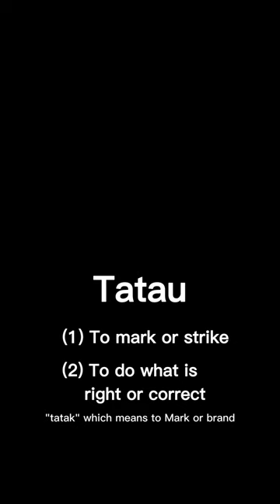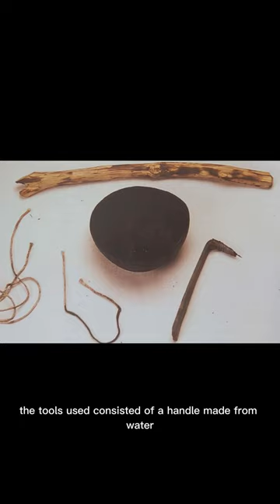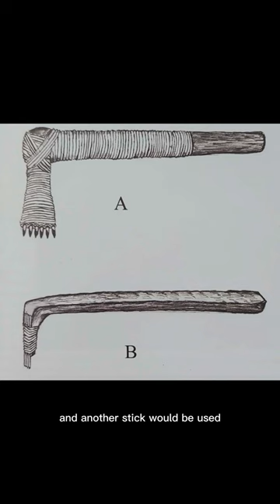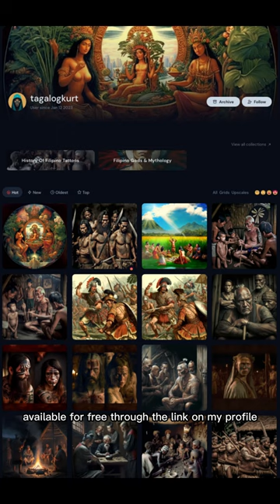The history and meaning of Filipino tattoos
Ancient Filipino tattooing practices are arguably the origin of all SE Asian and Pacific Island tattooing styles we see today.

It is believed that all ancient cultures on earth practiced some sort of traditional tattooing and that it was deeply connected to their spiritualism, culture, and history. Unfortunately, these traditional tattooing methods and their symbolism have disappeared from most cultures due to colonization and religious stigma.

Anthropologists believe  SE Asian tattooing can be traced back to different migration paths that led early humans through China, Borneo, and Taiwan, into the Philippines and out into the Pacific islands.

In fact, the word for “tattoo” in much of Polynesia, “tatau”, means “to mark or strike” or “to do what is right or correct” depending on which island you’re on. We can trace the etymology of “tatau” to two Filipino words“tatak”, which means “to mark or brand” and “totoo”, meaning “truth.” And it’s high up in the mountains of the Philippines where the old tattooing traditions have been preserved. Although, they were nearly lost because of the brutal cultural genocide of Spanish colonization. The survival of these ancient Filipino tattooing practices, against all outside forces, is simply amazing.

In pre-colonial Philippines, tattooing was a widespread and accepted tradition of being Filipino. It identified an individual’s status in a tribe, their spiritualism , it was a mark of personal beauty , and tattoos were also considered an extension of their clothing . When Spanish explorers attempted to stop Filipinos from tattooing themselves they responded,“Why then should we be naked?”

Tattooing in the Philippines was a sacred event. Before the process began omens and prayers were offered to the anito, spirit ancestors, to receive their blessings. The tools usually consisted of a handle made from water buffalo horn or wood, needles made of bamboo, brass, or thorns, and ink was made with pine soot and water held in a coconut shell. The needles were affixed to the end of the handle and another stick would be used to create a tapping motion, which applied the ink in the skin

The Visayan people of the Philippines were called “Los Pintados”, or, the painted ones, by the Spanish because of their prominent tattoos. For them, tattoos made of rows of triangles, called “labid,” represented crocodile teeth or steps of rice terraces , which were a figurative ladder to the kaluwalhatian, the sky world where the Gods dwelt.

For the Kalinga people, the forked tongue of a snake, called “Chila na urog”, was a physical avatar of your ancestors where the hissing sound these snakes made were the whispering voices of your ancestors guiding you through life.

The Ifugao of Northern Luzon had an “ipi’ipit”, or scorpion tattoo, that symbolized the deadliness of the warrior wearing it.

The sun was also a central part of Filipino spirituality and was tattooed often. It represented the kaluwalhatian, sky world where gods dwelt.

A resurgence of interest in ancient Filipino tattooing methods and their meaning is sweeping across the Philippines and the world where the younger generation of Filipinos, like Lane Wilcken and and Ayla Roda , are tearing down the stereotype that only criminals have tattoos. They are single handedly helping to revive this deeply cultural, symbolic, and spiritual practice.

Experts like Apo Whang-Od have helped keep alive the ancient tattooing practices. For modern Filipinos, these tattoos are a literal window into the lives and spirituality of their Filipino ancestors, connecting generations together, in a living, unbroken history, not recorded on paper or canvas, but intimately and permanently etched on the bodies of Filipino fathers, mothers, sons, and daughters.

The information for this video was sourced from William Henry Scott’s Barangay: Sixteenth-Century Philippine Culture and Society, Diccionario Mitologico De Filipinas by Ralph Angelo Reyes, The Art That Exhibits Philippine Culture and History by Cristina Baclig, Lane Wilcken’s Filipino Tattoos, and Daniel De Guzman’s The Beautiful History and Symbolism of Philippine Tattoo Culture. All of these resources are available online.

The artwork was generated by Midjourney and is also available for free through the link on my profile.